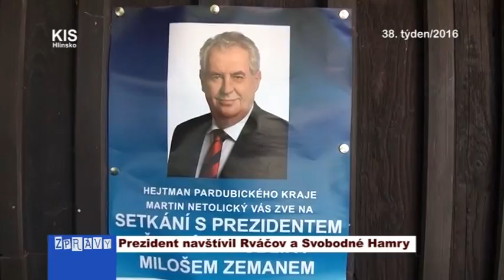Prezident navštívil Rváčov a Svobodné Hamry